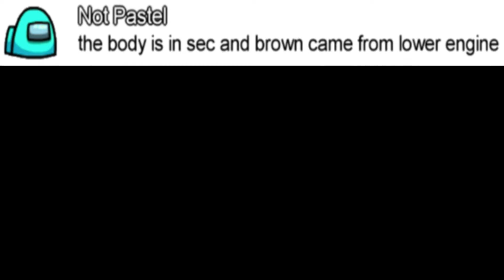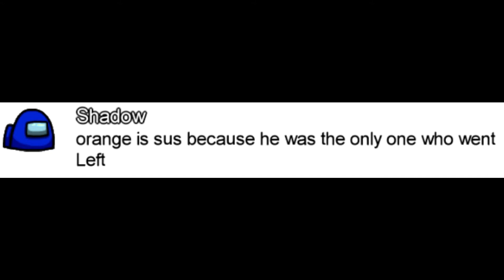AMONG US | DEAD OR ALIVE I'M LETHAL AS .... | SKELD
Hi guys!
Today i'll play as impostor dead and alive!
let's see how much damage i can do:)